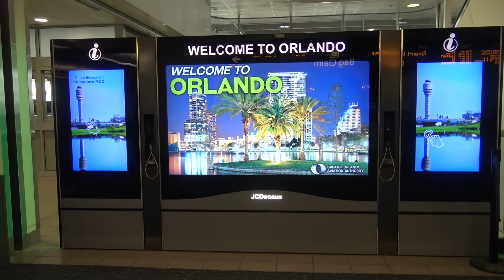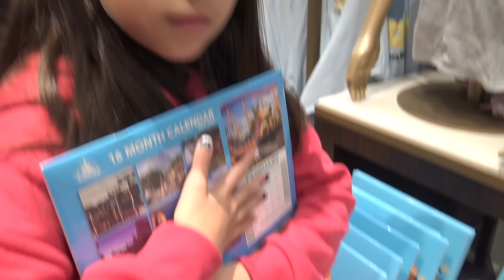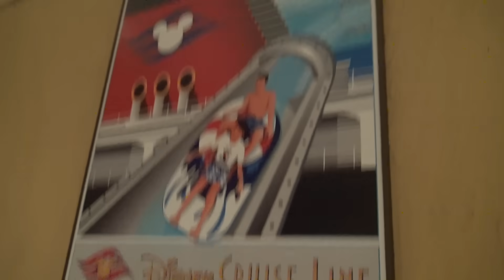¡VIAJE SORPRESA! A DONDE NOS FUIMOS?✈️🚢⚓️🌎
AMIGUITOS!  NOS FUIMOS A UN VIAJE SORPRESA ! QUEDENSE VIENDO ESTE VIDEO PARA QUE VEAN A DONDE FUIMOS Y TODAS LAS AVENTURAS QUE VIVIMOS ! ESPERO SE DIVIERTAN CONMIGO, LOS QUIERO